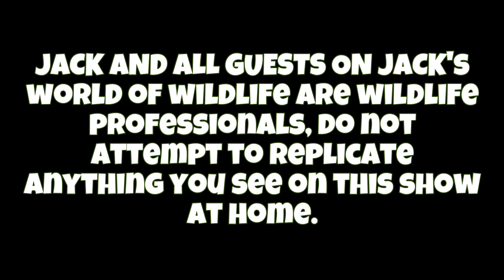The DEADLIEST INSECT STING On EARTH!?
WOW! Pogonomyrmex has always been a genus of ants that has fascinated me. Their potent venom and ability to survive in even some of the harshest climates has made them one of my personal favorite ant groups! The Maricopa harvester ant holds the title for the most venomous insect on earth! That's right, even the mighty bullet ant can't compete with the toxic venom of these little insects! Although it would seem they are not quick to sting, I'd still recommend avoiding nests at all costs! Multiple stings could be potentially dangerous, though one or two likely wouldn't do too much! Would you ever get close to these ants, or are you happy just watching them from the safety of your screens? Let me know!

Jeff Schonhoff